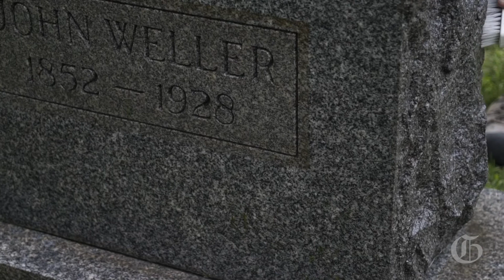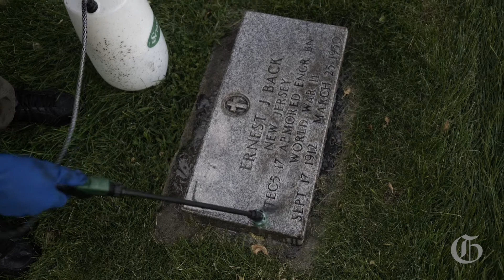LIFE | Evergreen Cemetery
Cemeteries are just as important for the living as they are for the dead. Take a look inside Evergreen Cemetery, one of the oldest cemeteries in Colorado Springs. (Video by Katie Klann)